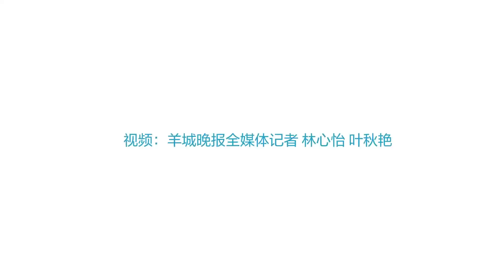Vlog| Southerners in the northeast China's Jilin Province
Lingnan: Beauty Beyond Borders | Northerners have always been obsessed with snow. This winter, Harbin became an internet sensation, and our journalists come to visit when the ice-and-snow tourism is "on fire". The city Jilin has the same name as the province it is in. The rime in Jilin, Shilin Stone Forest in Yunnan, Three Gorges on the Yangtze River and Guilin landscape are the four natural wonders in China. Let's enjoy the scenery in Jilin!